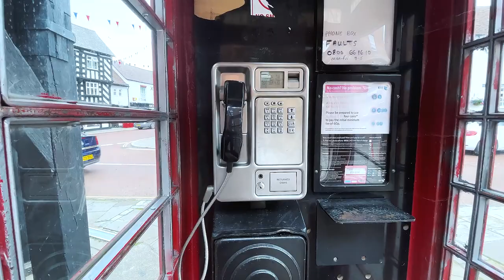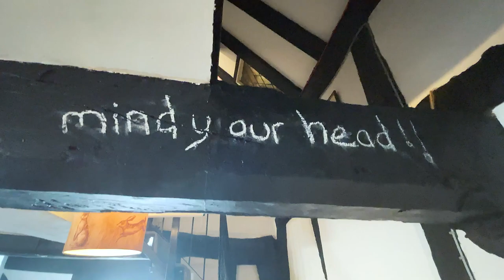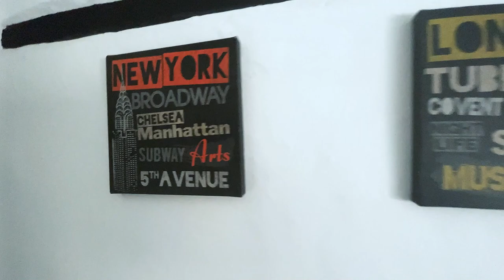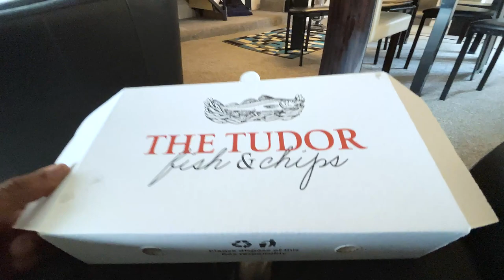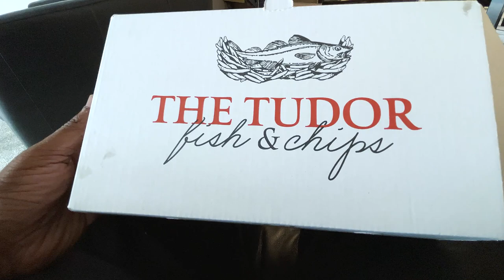Staying OVERNIGHT in the MOST HAUNTED AIRBNB in The Uk | Airbnb House Tour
- Travel vlogs
-Food Reviews
-Car Reviews
- Cooking experience
-Unboxing

Thanks,
Raju

To talk with me:
Raju Bhai

Cinematography:
Renny

Editing:
Vignesh kumar Murugesan

Tamilvlog,Londontamil,UKtamil,Londontamilvlog,Uktamilvlog,UStamil,UStamilvlog,Canadatamil,canadatamilvlog,tamilvloggers,singaporetamilvlog,malaysiatamilvlog,australiatamilvlog,africatamilvlog,foriegntamilvlog, vloggersinlondon,tamilvloggersinlondon.